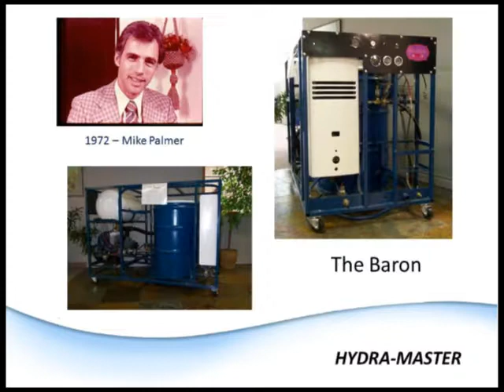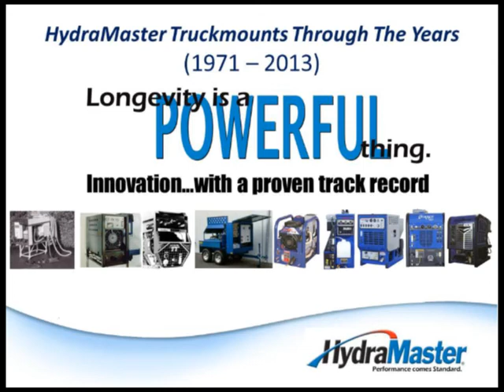HydraMaster Truckmounts Through the Years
42 years of truckmount innovation and reliability